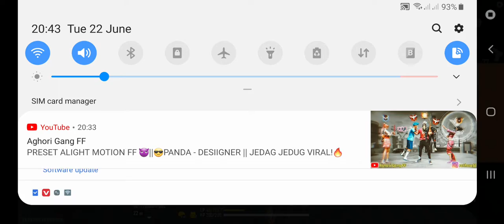22 June 2021